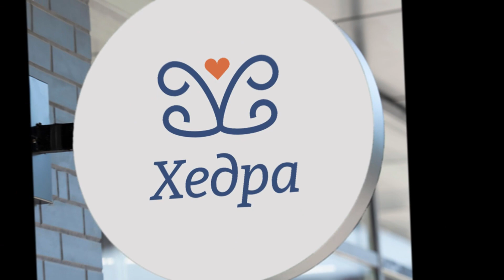Logo Design - Xedra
Logo Design Brief

Industry: Breastfeeding support

Target audience: Mothers who are seeking breastfeeding support and guidance.

Key elements to convey in the logo design:

Love and tenderness: The logo should reflect the love between a mother and her baby during the breastfeeding journey.

Professionalism: The logo should convey professionalism and expertise, as Christina Yaneva is a qualified Physician Assistant.

Overall, the logo should represent the warmth and tenderness of breastfeeding, as well as the professionalism and expertise of Christina Yaneva (Xedra) as a qualified Physician Assistant. It should be simple and minimalistic.